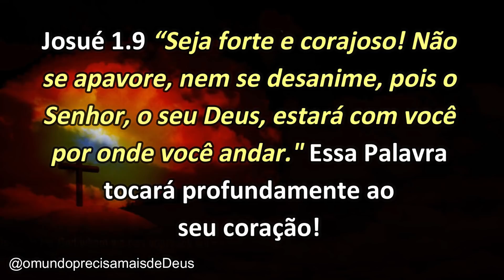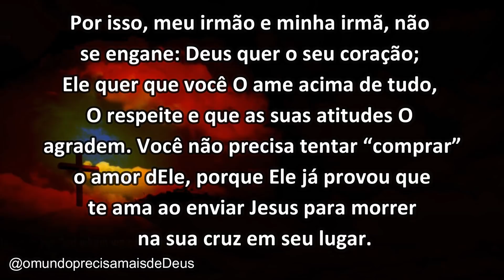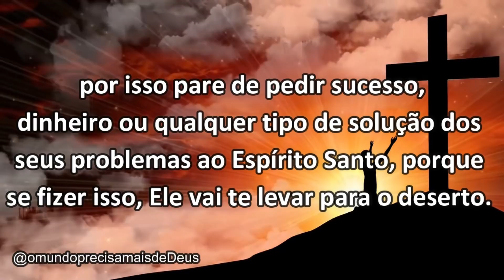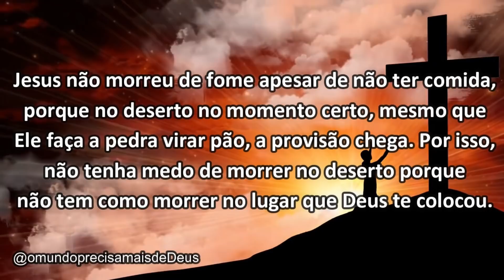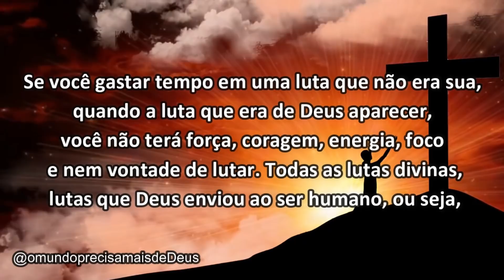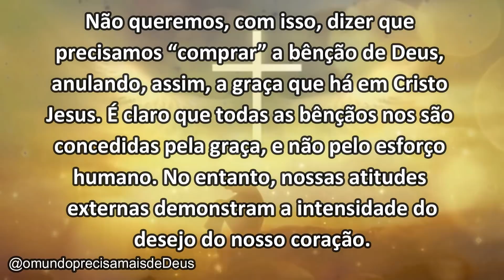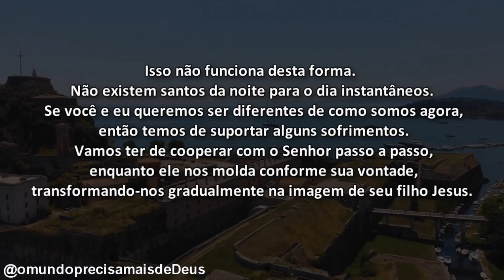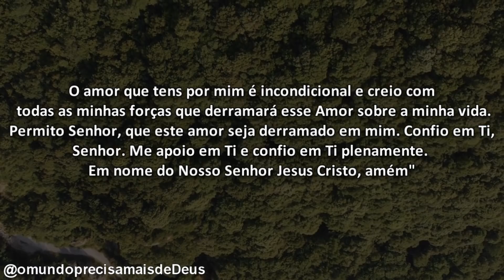"5" (CINCO) MENSAGENS PARA VOCÊ TRIUNFAR SOBRE OS SEUS PROBLEMAS! Mensagem de Deus para Você!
MENSAGENS
1) SEJA FORTE E CORAJOSO
2) DESERTO, O LUGAR ANTES DO MILAGRE
3) DEPOIS DO DESERTO VEM A VITÓRIA
4) A NATUREZA DE JESUS
5) AMOR, CONFIANÇA E FÉ

VINÍCIUS LEANDRO